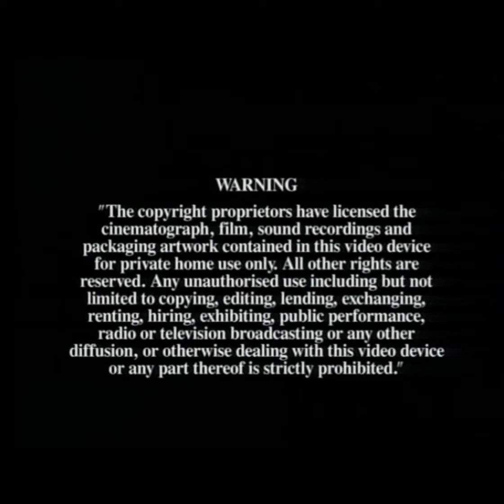South Park: Volume 5 (DVD Opening & Menus)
The opening and menus of a South Park DVD I purchased at a charity shop a while back. Sadly they are not very interesting, they could’ve at least done what the VHS version did and include the Chocolate Salty Balls episode as a special feature (as the episode that song comes from is in it) but alas, they did not. Opportunity squandered. At least the episodes are great…

CONTENTS:
Copyright Warning
Warner Video International Logo
Comedy Central Logo

Language Selection
Main Menu
Audio
Subtitles